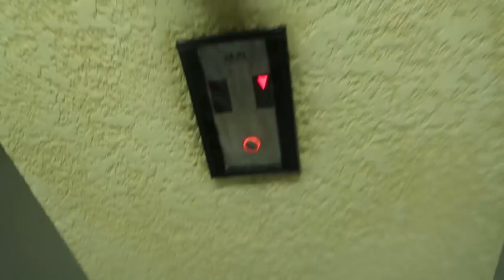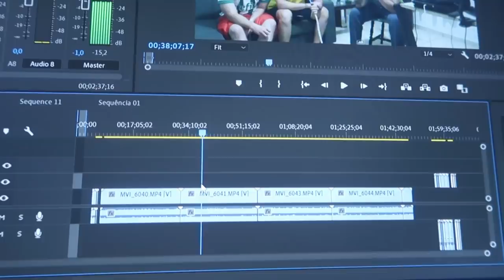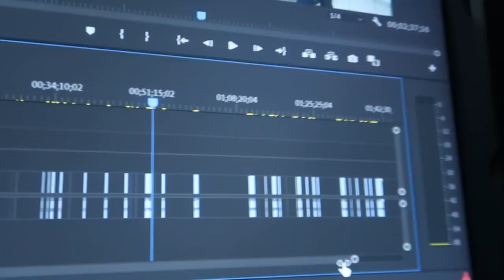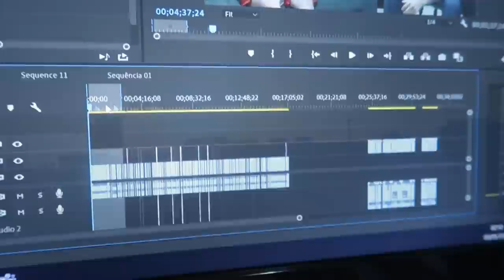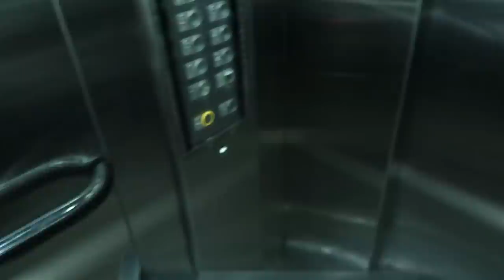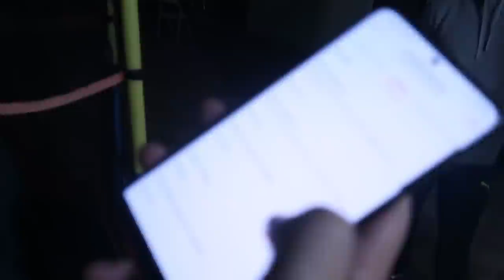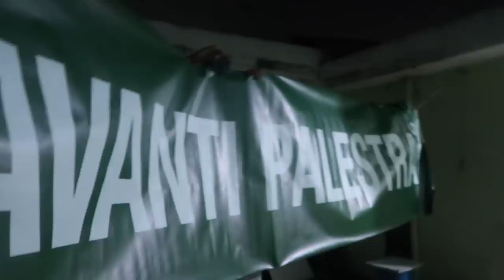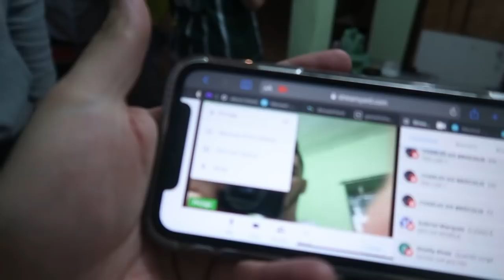#1 BASTIDORES TV ALVIVERDE - Processo de edição e Primeira FINAL!